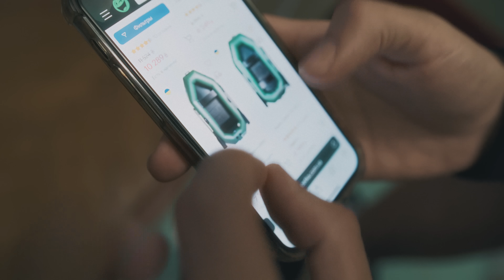BRYKULETS - БАТЯ (official video)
«Батя» - це хіп-хоп балада, присвячена батьку. Сенс в тому, щоб відпустити те, що вже пройшло і не зміниться та будувати нове майбутнє разом. Батьки та діти завжди дуже різні, але це не має ставати на заваді їхньому спільному існуванню. Будь-яка сімейна суперечка не варта десятиліть розкаювань.

BRYKULETS - авторський поп/хіп-хоп/фанк-проект 25-річного музиканта родом з Миргорода. Восени 2022 року вийшов сингл «Перестань» та міні-альбом «SekS». Весною 2023 року артист також випустив декілька синглів, які набрали мільйони переглядів в Tik Tok.

Текст треку "Батя":

Мій батя
грущиком працює годів з 20
в нього в жизні все нормально
«Нашо жить якшо не пить?»
Всю жизнь йому іспортив брат
«Хто з вас викинув самогонний апарат»
Мій батя
Начав якось крепко ісполнять
І шо він зробив він продовжив бухать
Всеодно він лучшим буде для своєї мами
Всеодно він лучшим остається і для нас із вами
Глянем Лігу Чемпіонів
І сьорбнем пивка з папком
Папа буде за Дінамо
А я буду за Шахтьор
На рибалку соберемся
З вечера зкладем сумки
Бо весною як ізвєсно
ложить риба поплавки
Отакенний короп втік
ех блін напʼюсь
Я сєтками ловить
Рибу не боюсь
Іграв я за село колись в футбол
травму получив
не повезло
Вище носа батя не грусти не вянь
Ліга чемпіонів вроді сьодня знов
Там Дінамо розриває Арсенал
Так шо все не так погано
Як могло б
Глянем Лігу Чемпіонів
На рибалку соберемся
Ложить риба поплавки
Підожди підожди не спіши не підсікай
хай воно шось зробить
стой стой стой стой стой
Давай
та йомайо хто ж так підсіка синок
Наливай навєрно ти бать
В тебе рука легка
Це ж не ми такі
жизь така
Давай тіки не газуй бать
Больно згадать це факт
було й було
Не страдай так
Є баті трєзві
Є баті пяні
Є баті блєді смуглі румяні
Мій папко
Міліон зловив рибин
Мій папко
Море вижатих  зльозин
Глянем Лігу Чемпіонів
На рибалку соберемся
ложить риба поплавки
Та.
ти точно мій син?
Я шось не пойму.
Мій син би так не підсікав.
Дай сюди.